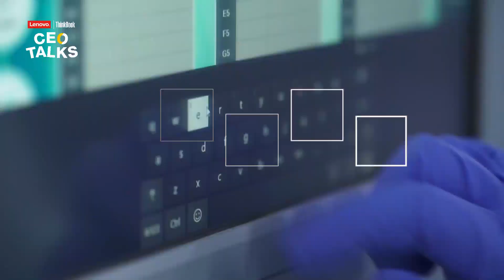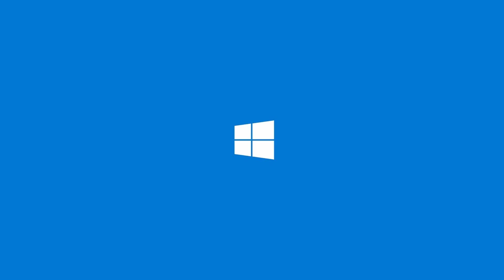Lenovo ThinkBook CEO Talks – dr. Nino Susanto, CEO Genomik solidaritas Indonesia GSI Lab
Lenovo ThinkBook CEO Talks,  tempat di mana Anda dapat lebih dekat dengan CEO top di Indonesia. Program talkshow yang membahas pemikiran para CEO dan menggali perspektif mereka yang ahli di bidangnya.

Lenovo ThinkBook CEO Talks kali ini menghadirkan dr. Nino Susanto, CEO Genomik solidaritas Indonesia GSI Lab yang membahas tentang bagaimana teknologi berdampak besar memberikan perubahan pada pelayanan dibidang kesehatan berikut cara yang tepat dalam "Implementing development of digital technology in health services"